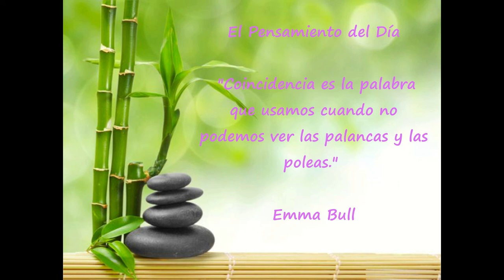Día 42 Reto de 90 días para Experimentar Prosperidad de Kate Nowak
"Coincidencia es la palabra que usamos cuando no podemos ver las palancas y las poleas."
 -Emma Bull

  "A donde quiera que veo, observo señales de que la prosperidad es mía."